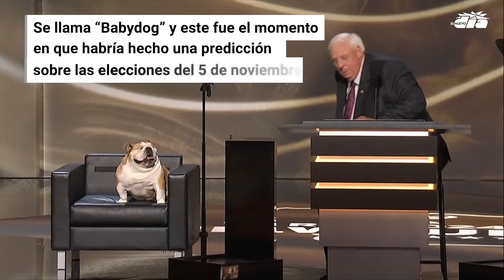Famosa perra hace controversial predicción sobre Donald Trump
Multimillonario gobernador presentó a “Babydog”, quien se robó el show en la convención republicana